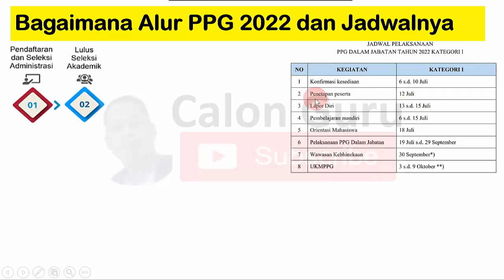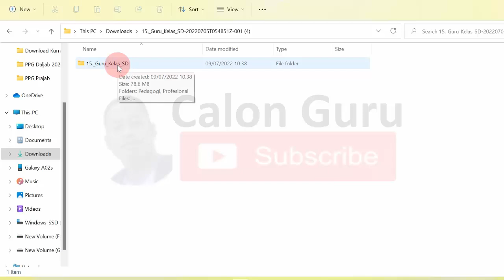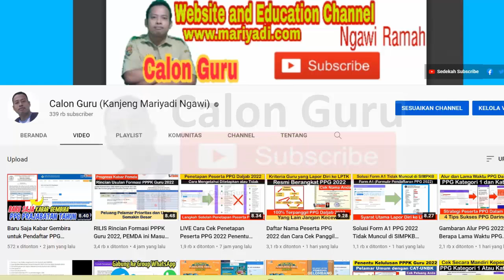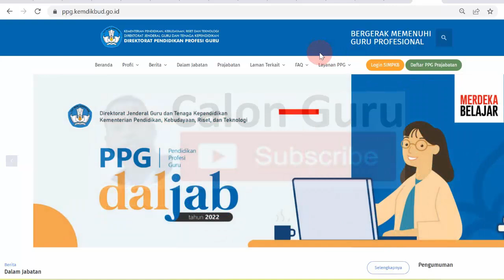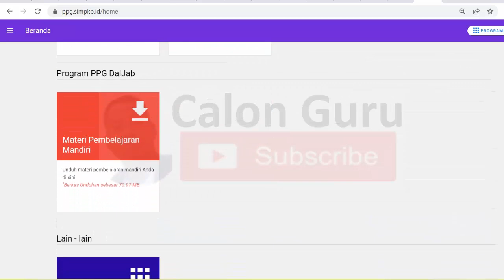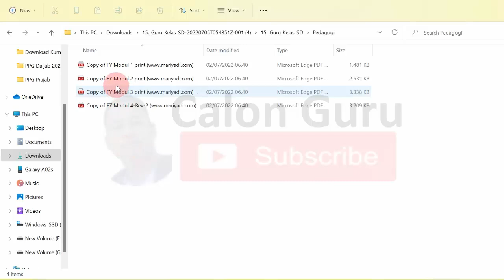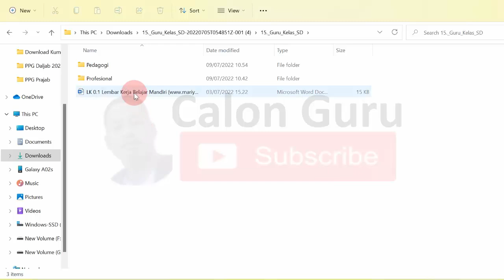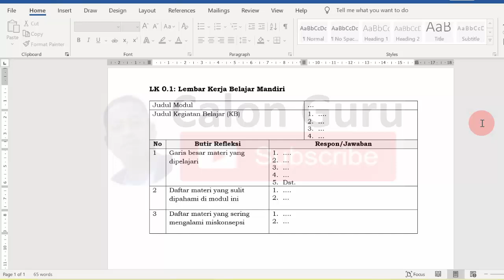Cara Download Modul PPG 2022 dan Mengisi LK 01 Lembar Kerja Belajar Mandiri Modul PPG Daljab 2022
Berikut adalah Cara Download Modul PPG 2022 dan Mengisi LK 01 Lembar Kerja Belajar Mandiri Modul PPG Daljab 2022 melalui simpkb ppg 2022 bagi sobat Calon Guru yang lulus seleksi akademik ppg 2022 dan sudah melakukan konfirmasi kesediaan ppg 2022 ketika sudah lulus dalam penetapan peserta ppg 2022. Berikut juga Calon Guru sajikan Cara mengisi LK 01 PPG Daljab 2022 yang akan diupload ke Simpkbppg 2022 atau LMS PPG Daljab 2022.